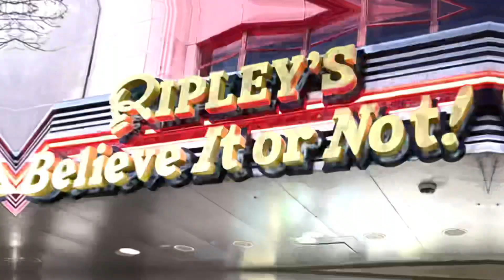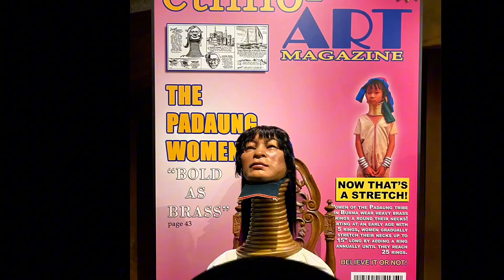Whats really going on at Ripley’s Believe It or Not Museum? 🤪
**The Truth Behind Ripley’s Believe It or Not! 🧐 Uncovering Weird Facts & Wild Stories**

Welcome to our weird adventure inside Ripley’s Believe It or Not! Museum! 🤪 Join us as we explore the bizarre, the unbelievable, and the downright hilarious exhibits that make this place a must-see. From shrunken heads to the world's smallest working Ferris wheel, we're diving into the craziest collections Ripley has to offer. 🎡✨

Ever wondered if two-headed animals really exist? 🐑 Or how about the story behind the world's tallest man? 📏 We’ve got the scoop, and trust us, you won't believe your eyes! 👀

**FOLLOW US FOR MORE WACKY CONTENT!!!

- whats really going on at the San Antonio zoo  🏛️: [    What’s REALLY going on at the Zoo 😱